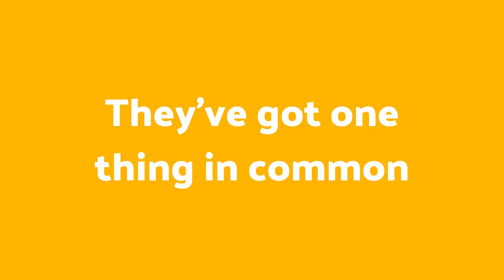50 Coaching Sessions Dance Video!!